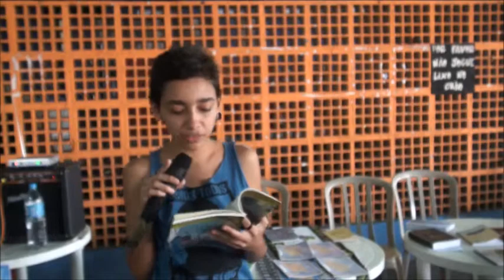PAMELA - "BENDITAS" POEMA DE CAMILA FREITAS - POESIA É DA HORA - TENDA ALCÂNTARA MACHADO/SP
Pâmela declama poesia "BENDITAS" da poetisa Camila Freitas! Isso aconteceu durante a realização do Sarau Poesia é da Hora, o qual tem a coordenação da escritora Marah Mends!Evento realizado em 23 de agosto de 2.014.em São Paulo!